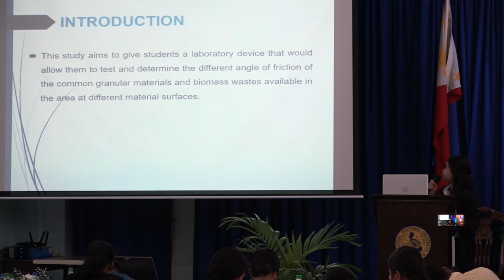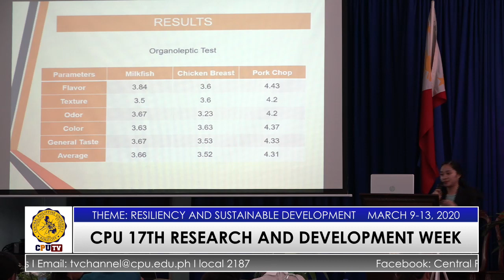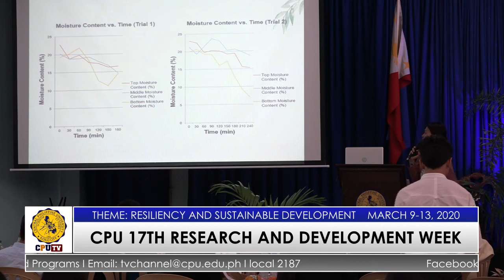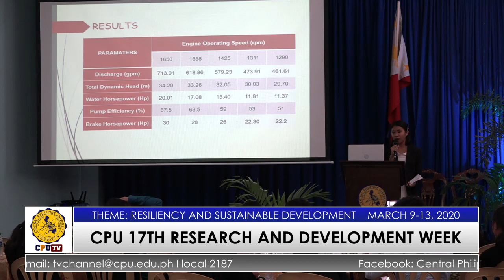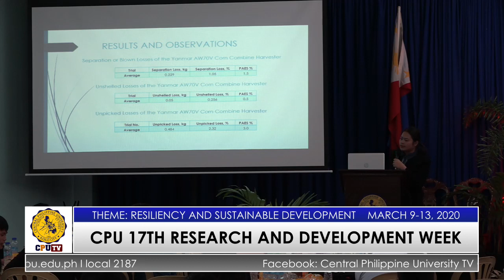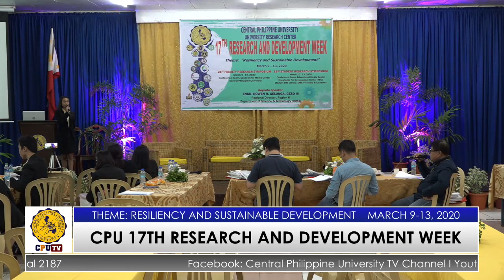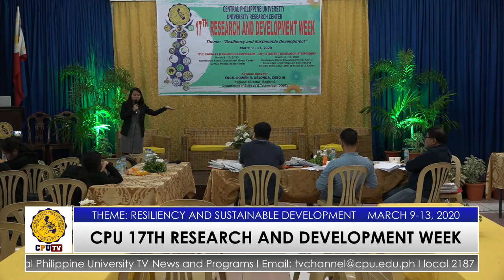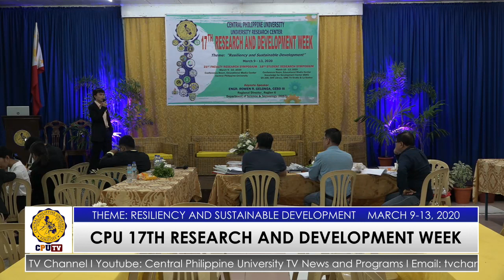CPU TV CHANNEL LIVE PROGRAMS